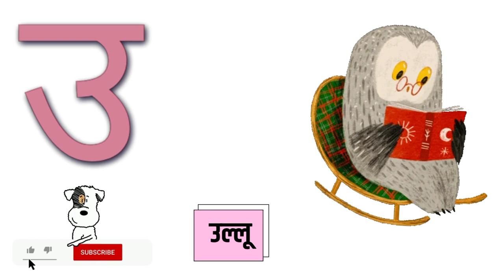A se anar aa se aam | Varnamala Geet Hindi | Alphabet Song | Hindi Rhymes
hi
frends welcome to my channels 'varnmalachannel'
forhindi varnamala, learn hindi varnamala, varnamala with pictures, हिंदी, बालगीत, hindi alphabet, hindi poems, phonics song, ka kha ga gha, learn hindi, hindi swarmala with pictures, learn alphabet for kids,k se kabutar kha se khargosh, k se kabutar hindi varnamala, k se kabutar uda rahe, k se kabutar k k k, k se kabutar kha se khargosh song, k se kabutar rhymes, k se kabutar udta hai, k se kabutar kha se khargosh kaise kahe kaise kare, k se kabutar bhola bhala, k se kabutar kitna pyara